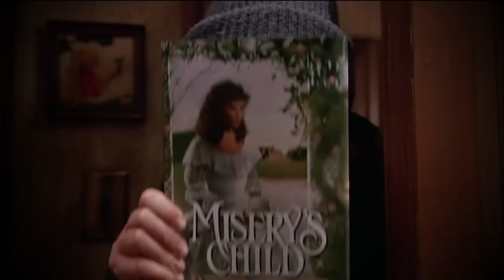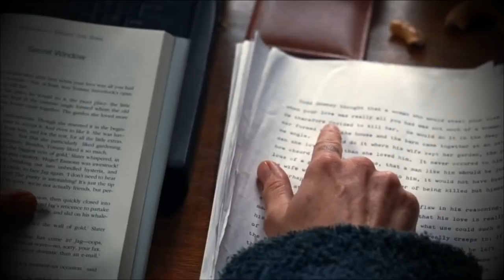Las Mejores Películas de TERROR basadas en LIBROS de Stephen King | Arcade's Books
¡Hola mis lectores y no lectores de YT! Si eres un amante del misterio y el horror, tanto en libros como películas, te invito a ponerte cómodo y embarcarte junto a mí en este recorrido por las mejores adaptaciones de las obras de nuestro queridísimo Rey del Terror: Stephen King.